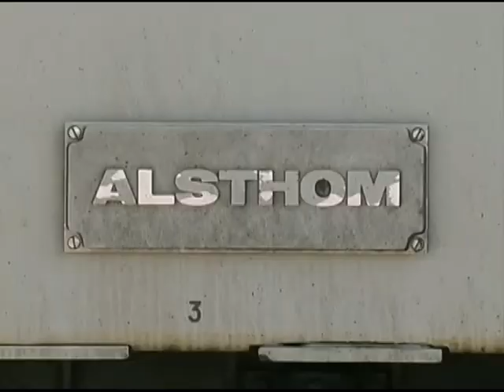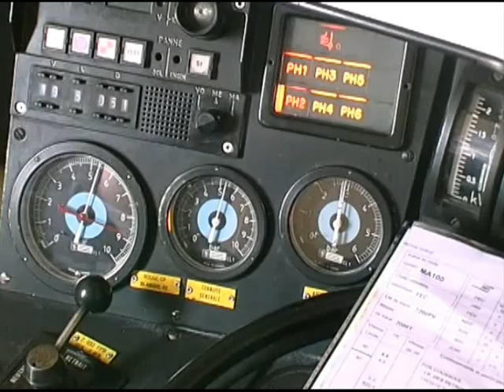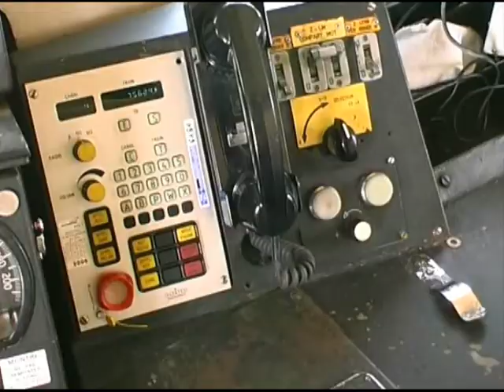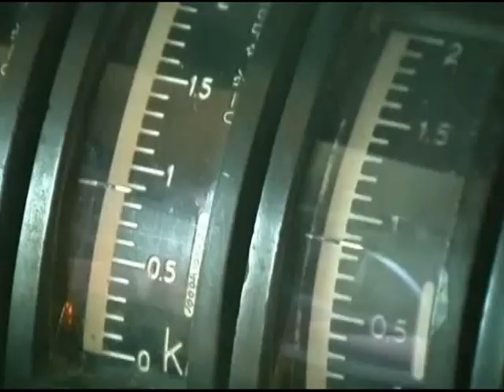Locovision n° 6 : De Fos-sur-Mer à Lyon par la rive droite du Rhône, avec la CC-6523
Ce film, le sixième de la collection "Locovision", nous fait pénétrer dans la cabine de conduite de la CC-6523, aux côtés du mécanicien, sur cette ligne de la rive droite du Rhône, depuis la gare de Fos-sur-Mer jusqu'à la capitale des Gaules. Cette ligne n'est plus aujourd'hui parcourue que par des convois de fret.